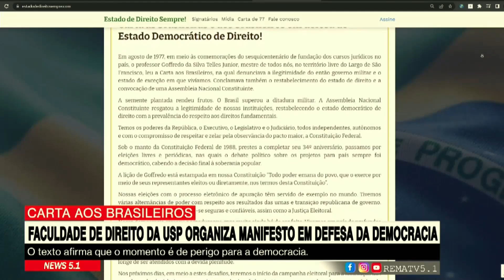Faculdade de Direito da USP organiza manifesto em defesa da Democracia | Opinião: Enoque do Carmo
VEJA NO VÍDEO:

0:00 -- Zezinho Santos
0:08 -- O texto afirma que o momento é de perigo para a democracia
3:22 -- Zezinho Santos (comentário)
3:33 -- Enoque do Carmo (comentário)